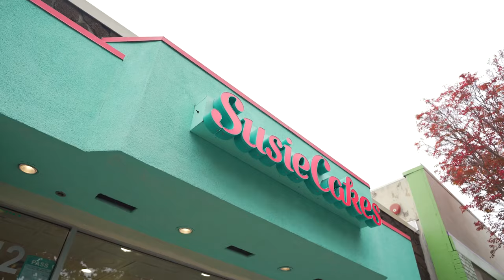1150 Hobart Street, Menlo Park CA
1150 Hobart Street, Menlo Park CA | Represented by Marybeth Dorst and Robert Parish

Stunning new construction in desirable downtown location with state-of-the-art systems.